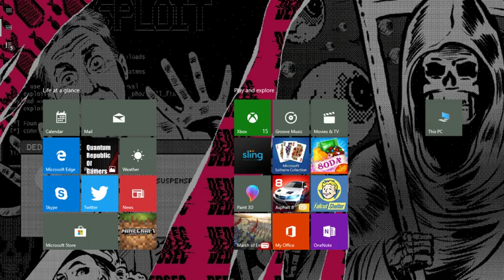Titanfall gameplay (sorry no mic)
sorry but my mic stoped working so i just went with the video and played i missed you guys